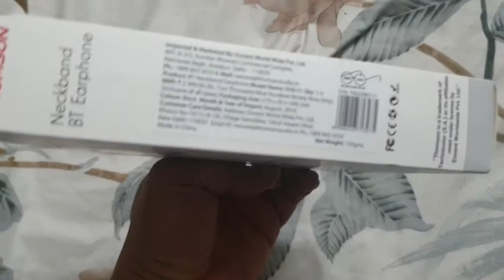Unboxing Thomson Bluetooth Neck Band Review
Awesome Sound Quality. Punchy Bass. Balanced sound output. Decent Bluetooth Headphones Must buy.